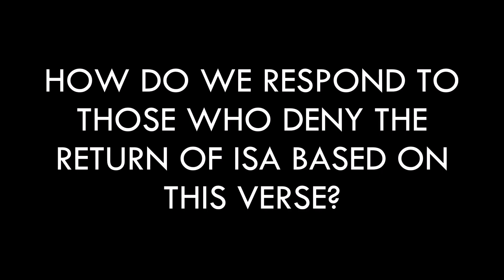How Do We Respond To Those Who Deny The Return Of Isa Based On This Verse?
By Imam Muhammad Saeed Ramadan al-Bouti, may Allah have mercy on him.